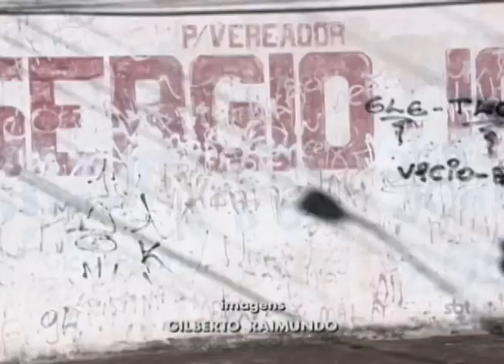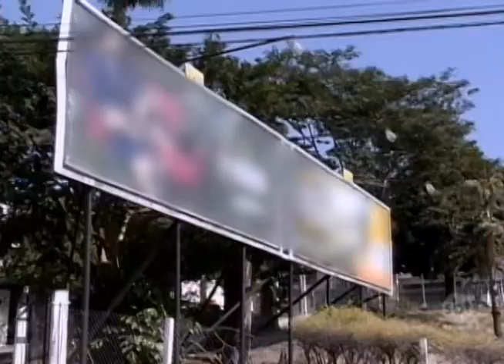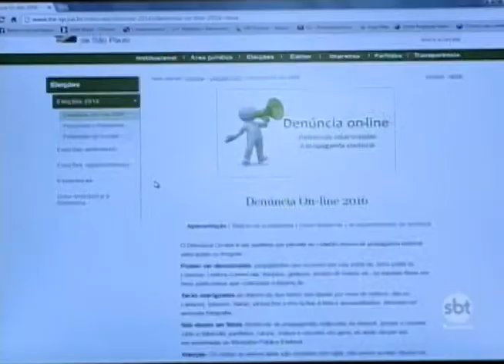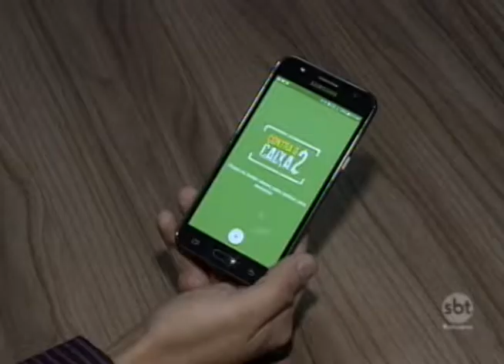Campanha Eleitoral: O que é permitido e o que é proibido na divulgação dos candidatos